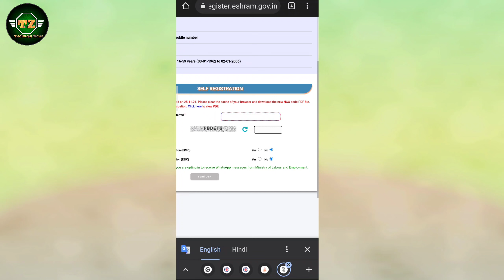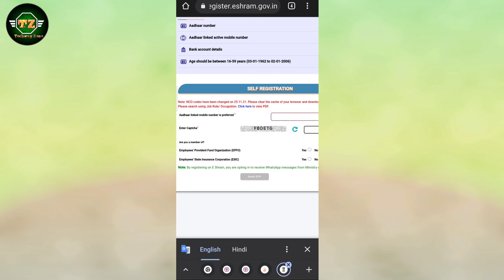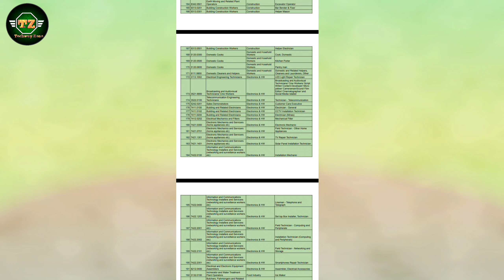How to cancel e shram card hindi || e shram card ko cancel kaise karen || eshram card cancel procces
hello everyone iam ashish welcome to visiting our channel 🙏

about video-aaj ke video me btaya hu ki agar aap e shram card ko cancel karna chahte ho to kaise cancel karoge e shram card cancel hoga ya nhi full information hai sath me eshram me nco list bhi dekh lo

how to cancel e shram card in 2022 how to cancel e shram card hindi 2022